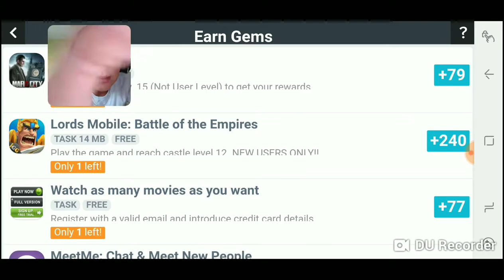How to get coins!